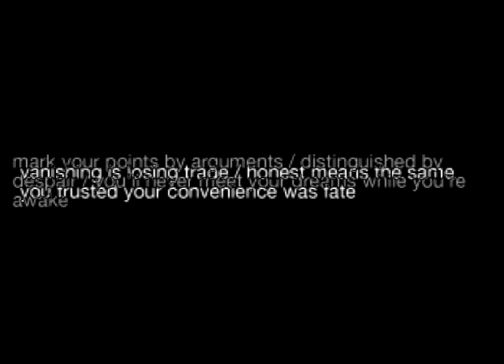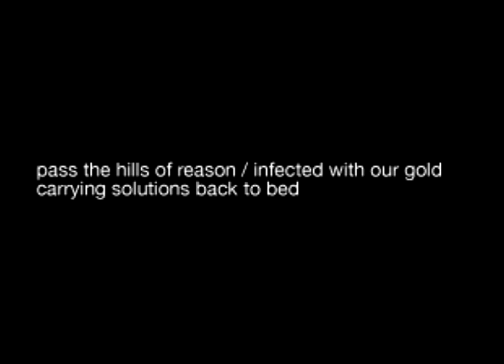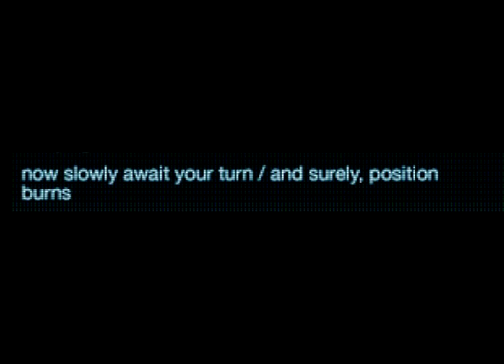Magna Carta Cartel - Metropolis Flow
"With Lyric/Con Letra"
Video Creado por Henry Peña
Magna Carta Cartel
Metropolis Flow
Goodmorning Restrained 2009

" DECLARACIÓN COPYRIGHT. Todo el contenido de este vídeo es propiedad exclusiva de sus creadores, y no se tiene la intención de sobrepasar las leyes de copyright. Está siendo utilizado para el ocio solamente. Por lo tanto, una disputa reclamadas por Youtube en este vídeo no debe ocurrir "